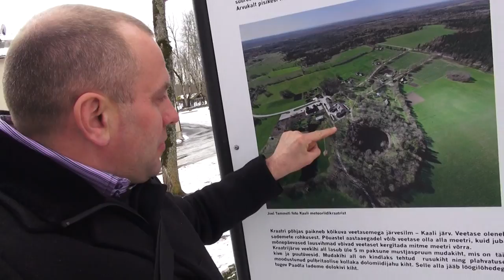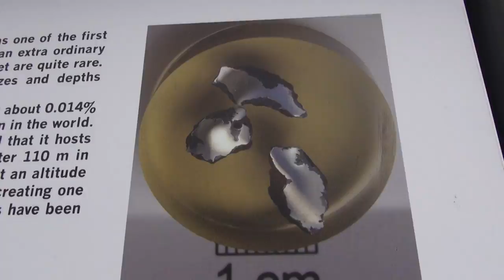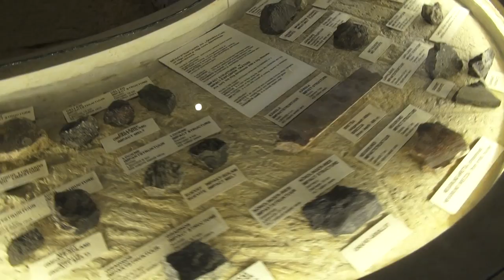Метеоритный кратер, Кратеры Каали в Сааремаа, фильм-1 , приезд на остров SAAREMAA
Метеоритный кратер, Кратеры Каали в Сааремаа,
 кратер в Эстонии, образовавшийся в результате падения метеорита 3470—3545 лет назад[1] на остров Сааремаа.

Kaali meteorite crater.jpg
Kaali kraater, 2010-2.jpg
Лежащий в 18 километрах от Курессааре в леске возле Каали метеоритный кратер окружён земляным валом 16-метровой высоты, имеющим в диаметре 110 метров. В округе имеется, кроме того, ещё восемь кратеров меньшего размера, от 15 до 40 метров в диаметре.

Взрыв выбросил из главного кратера доломитовые скалы
Среди местного населения бытуют этиологические предания о причинах возникновения кратера. Так, согласно одному, земля поглотила на этом месте церковь, в которой обвенчались брат и сестра. По другой версии, на этом месте земля поглотила после разнузданной оргии одного помещика вместе с его поместьем и компанией.

В XVIII и XIX веках появились гипотезы о вулканическом извержении и доисторическом водном резервуаре. Наконец в 1937 году геологом И. Рейнвальдом были обнаружены обуглившиеся остатки дерева и обломки метеорита с содержанием никеля 8,3 %, что стало явным доказательством падения железного метеорита.

Дальнейшие исследования дополнили картину. Так, предполагается, что метеорит массой от 400 до 10000 тонн вошёл в земную атмосферу с северо-востока со скоростью от 15 до 45 км/с, и, теряя из-за трения атмосферы в массе, распался на несколько фрагментов на высоте 5-10 км. Самый большой обломок массой 20-80 тонн и скоростью 10-20 км/с образовал большой кратер, восемь меньших стали результатом падения остальных обломков.